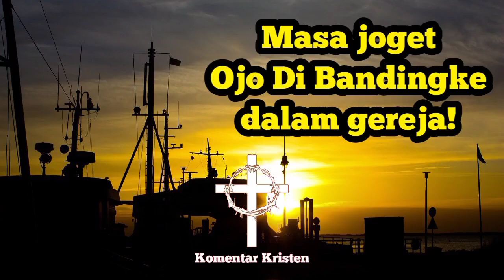Nyanyi sambil joget Ojo Di Bandingke dalam gedung gereja!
Gereja harus semakin berhati-hati! Seharusnya Gereja tidak longgar atau tidak boleh acuh tak acuh dalam menjalankan fungsinya!
Salah satu akibat dari asal asalan dalam menganut kepercayaan (Kristen), akibatnya budaya yang tidak pantas, disatukan ketika kebaktian berlangsung.
Masa pakai musik Ojo Di Bandingke ketika kebaktian!
Kiranya vidio ini bermanfaat.

Komentar Kristen